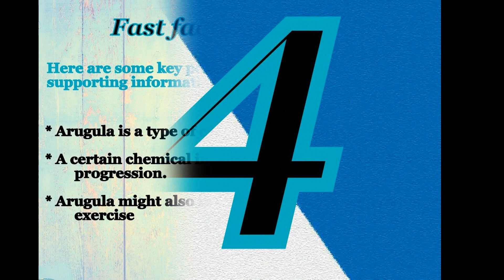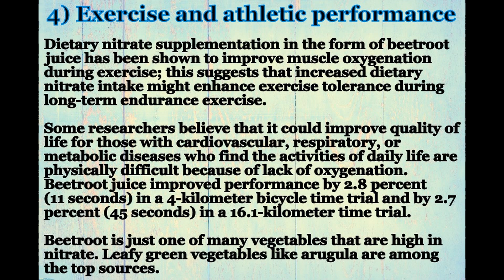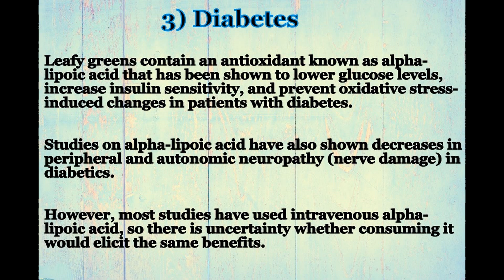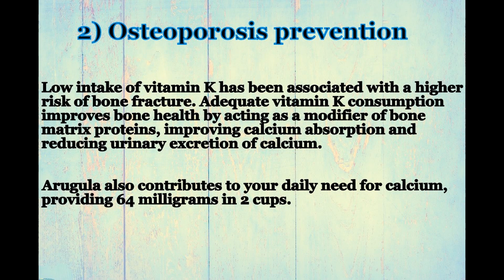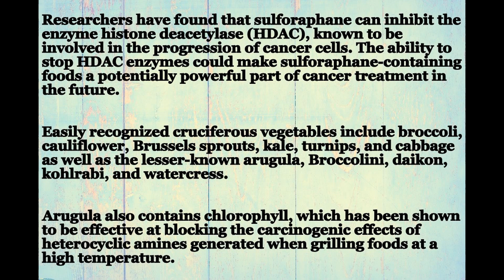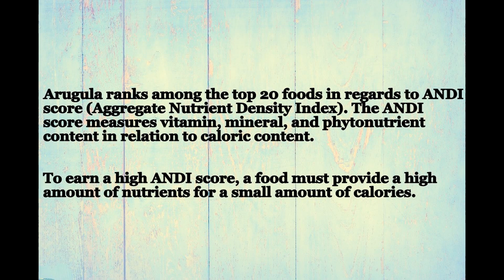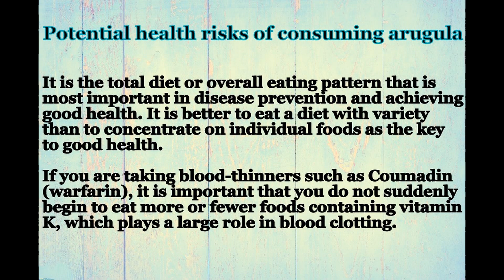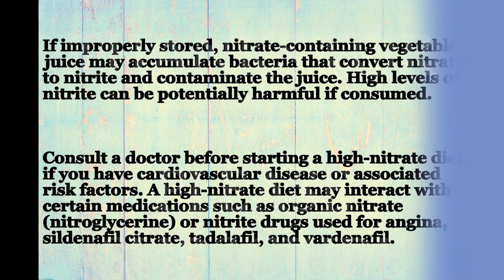The health benefits of arugula